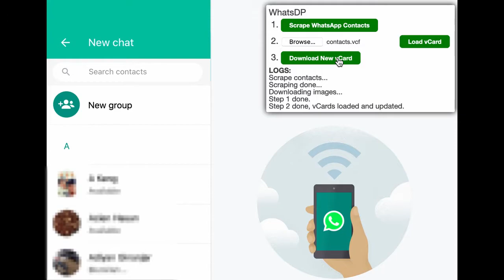WhatsDP: Pulling display pictures from WhatsApp to your contacts